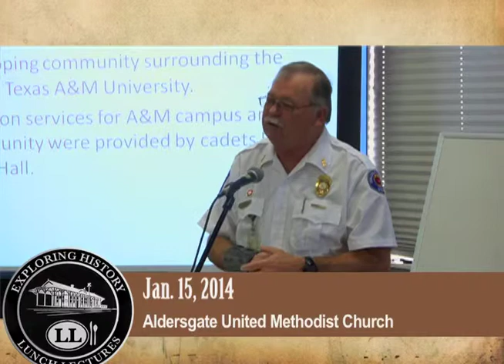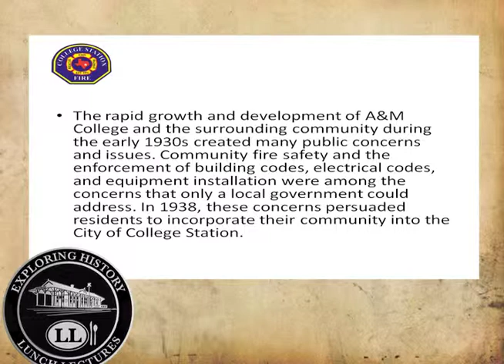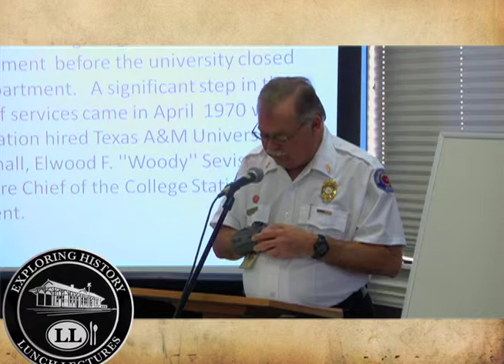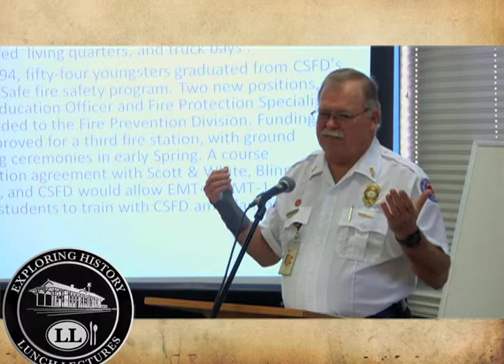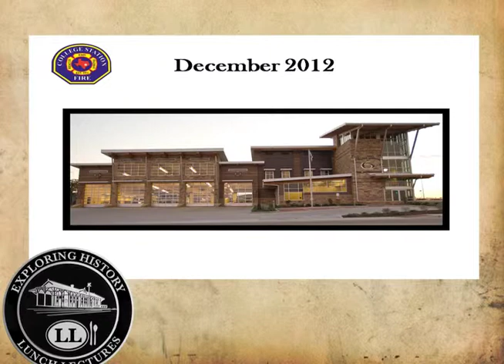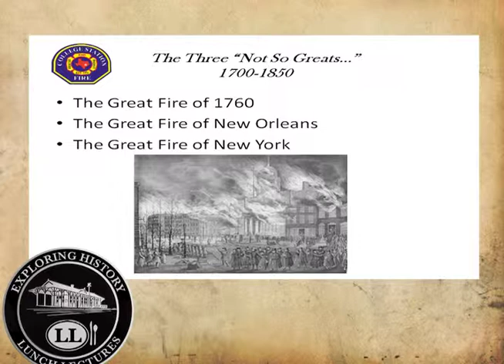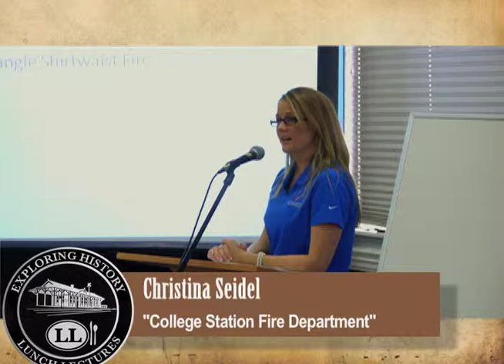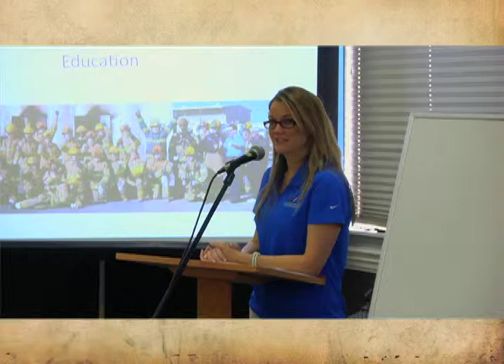Exploring History, January 2014: College Station Fire Department (Bart Humphreys, Christina Seidel)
Bart Humphreys and Christina Seidel discuss the history of the  College Station Fire Department at the January 2014 Exploring History Lunch Lecture. Find out more about the City's history at cstx.gov/heritage